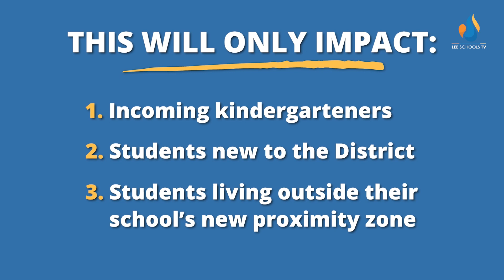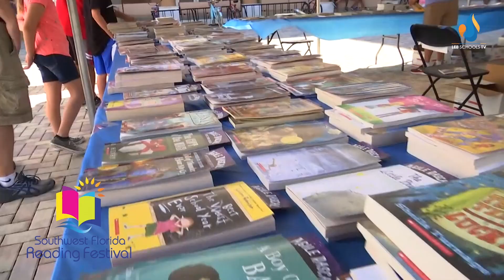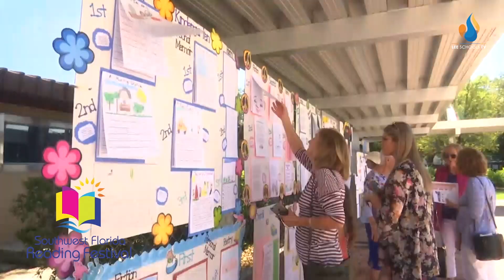Parent University Session #2: February 2023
On this episode, we talk early childhood learning and career opportunities at the District and our schools. We also have a demonstration on CPR that could one day help you save a life. Plus - school shoutouts and a giveaway at the end of the program!

Intro: 00:00
Career Opportunities w/ Suzette Rivera: 00:40
Amanecer Elementary Job Fair Info: 06:50
Early Childhood Learning w/ Zavia McCarter: 07:21
Elementary Open Enrollment PSA: 12:41
CPR Demonstration w/ American Heart Association: 13:11
SWFL Reading Festival PSA: 22:49
Closing & Giveaway: 23:18